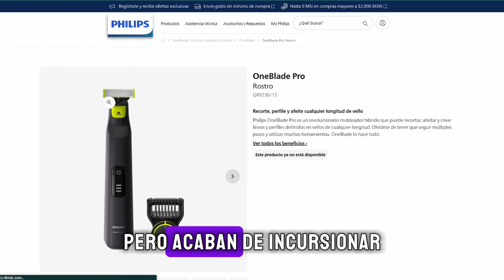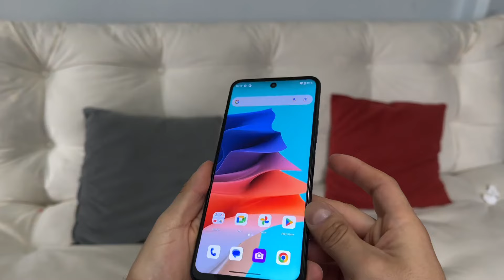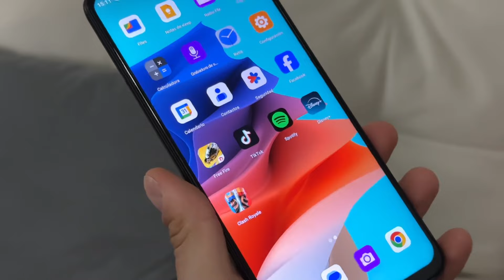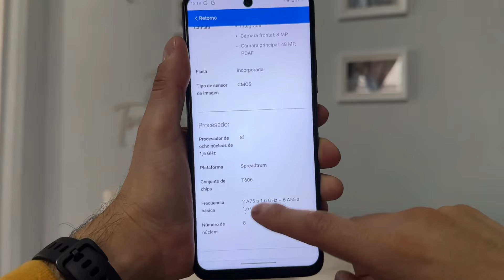PHILIPS Ya Hace CELULARES!!! 🔥 Pero ¿Vale la pena?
Philips ya no sólo hace electrodomésticos o televisiones y rasuradoras, sino que han creadu un CELULAR y creo que no tiene nombre pero en la caja dice S6206 así que aquí te cuento qué tal está!!

⬇️ Links de ofertas aquí ⬇️

OFERTAS DESTACADAS

COMPRA ESTE PHILIPS AQUÍ📱🤑:

REALME 13 PRO PLUS📱🤑:

POCO X6 PRO 5G📱🤑:

GALAXY M35:

POCO F6 PRO📱🤑:

NOTHING PHONE 2A📱🤑:

REDMI NOTE 13 4G📱🤑:

POCO M5s📱🤑:

REDMI NOTE 13 PRO PLUS 5G📱🤑:

POCO F6 PRO📱🤑:

XIAOMI 14📱🤑:

ONEPLUS NORD 3📱🤑:

REDMI NOTE 13 PRO PLUS📱🤑:

REALME GT 6T📱🤑:

GOOGLE PIXEL 7 PRO📱🤑:

REDMI NOTE 13 PRO 5G📱🤑:

REDMI NOTE 13 PRO 4G📱🤑:

HONOR MAGIC 5 PRO 📱🤑:

IPHONE 13 PRO MAX (REACONDICIONADO📱🤑:

HUAWEI WATCH GT3 PRO📱🤑:

GOOGLE PIXEL 8📱🤑: